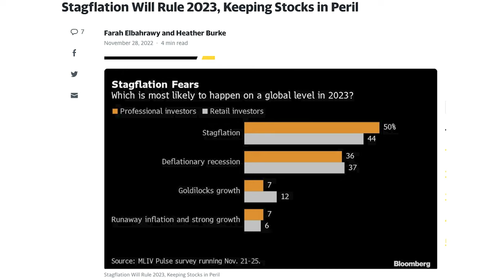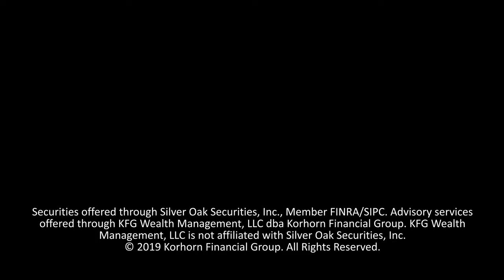First Inflation, Then Stagflation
Many people are seeing the risk of stagflation as high in 2023. Here is what you need to know.